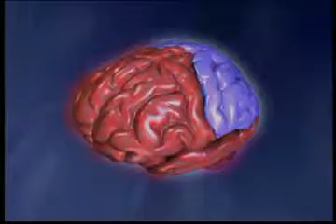Successful Application of Brain-Based Learning: The Fragile Brain Preview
This video by National Professional Resources features Eric Jensen, a member of the Society for Neuroscience and the New York Academy of Science, who presents information about emotional or neurological problems that may hinder a student's ability to learn.

Teachers and administrators will learn to recognize issues such as depression, attention problems, anxiety, and stress, and also learn how intervention and treatment can help the student learn to their full potential.